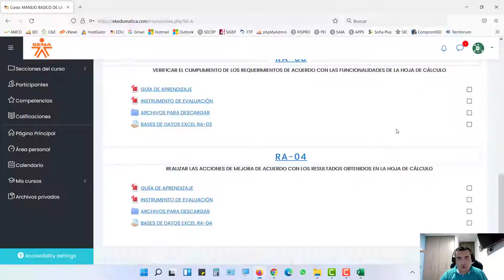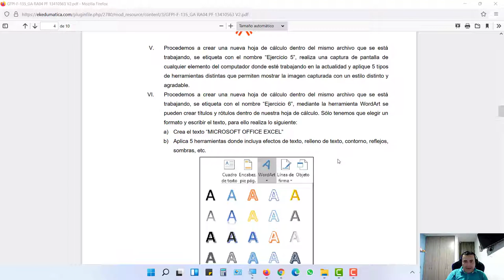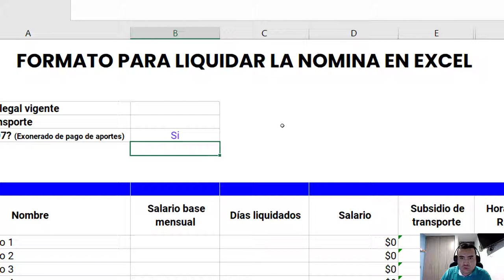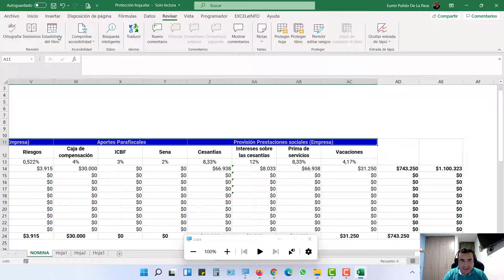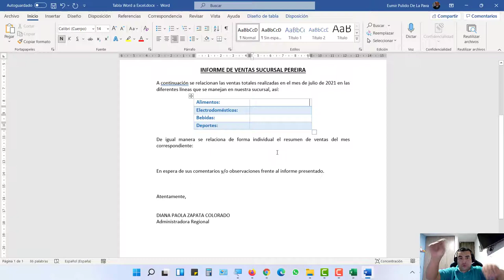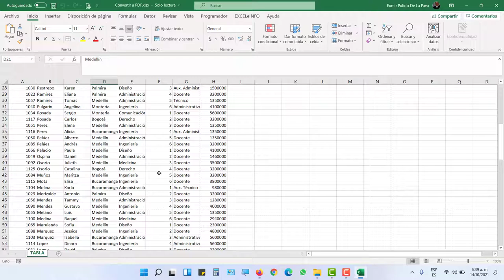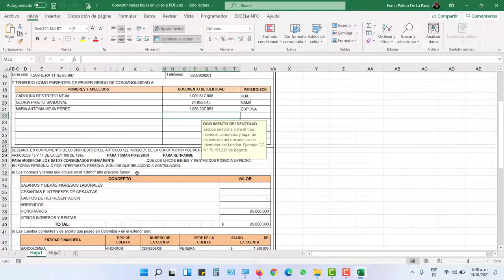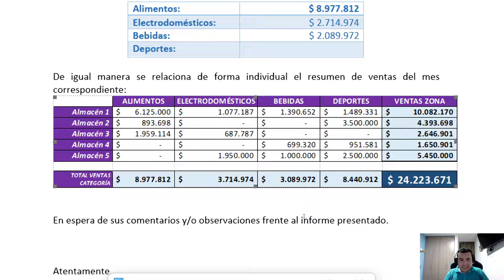CLASE 14 DE OCTUBRE DE 2021 FICHA 2384382 CURSO COMPLEMENTARIO EXCEL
MANEJO BÁSICO DE LA HERRAMIENTA DE HOJAS DE CALCULO EXCEL
1. Filtros Básicos
2. Conversión de Excel a PDF